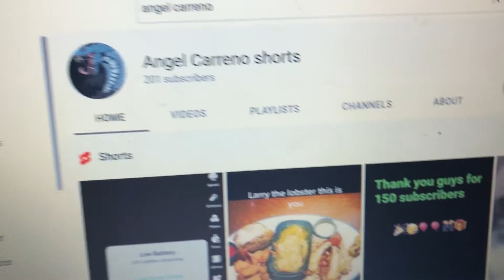I’m doing the uptown Funk you up dance FOR 200 SUBSCRIBERS ￼